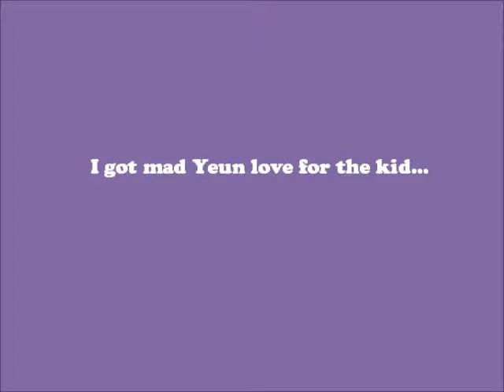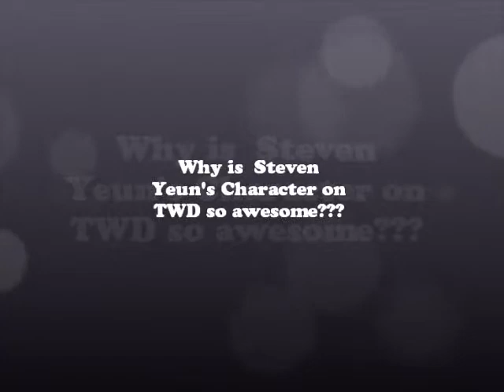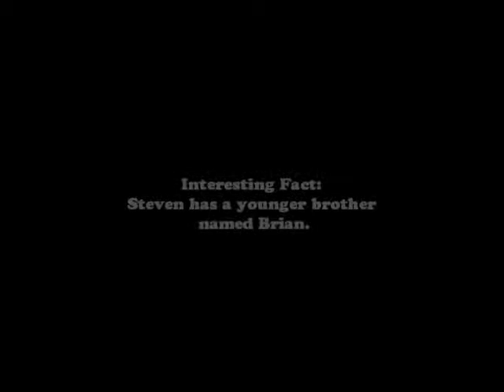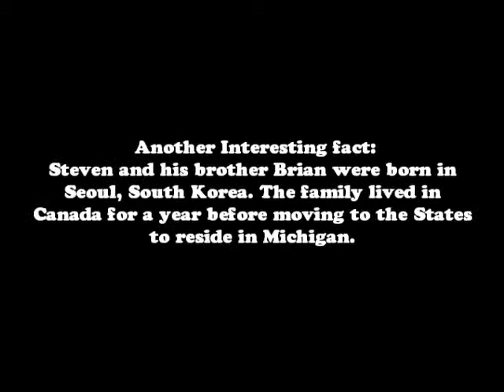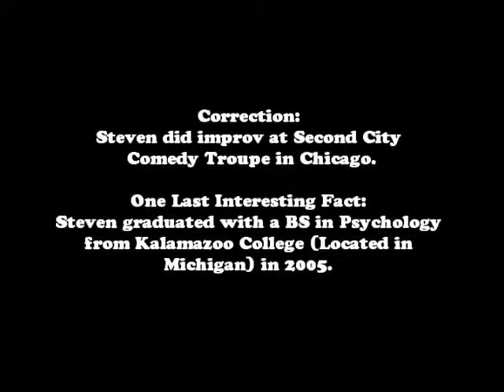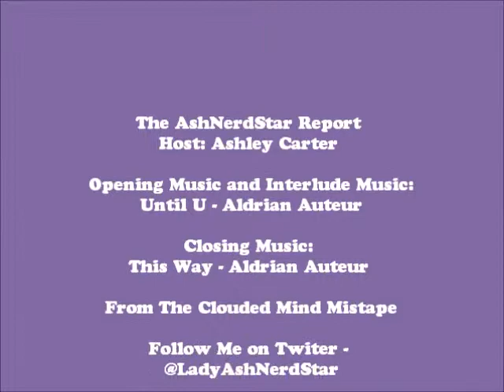Vlog #5: Why I like Steven Yeun aka Glenn from TWD???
The Walking Dead (TWD) is one of my favorite shows. From the many characters that are my faves from the show, Steven Yeun who plays Glenn Rhee on TWD is my ultimate favorite. I pretty much pour my heart out and give the many reasons why I think he is awesome! In addition to the vlog, I added some facts about him that you may or may not know.

Aldrian Auteur from The Clouded Mind Mixtape

Follow Aldrian on Twitter -  @Alauteur